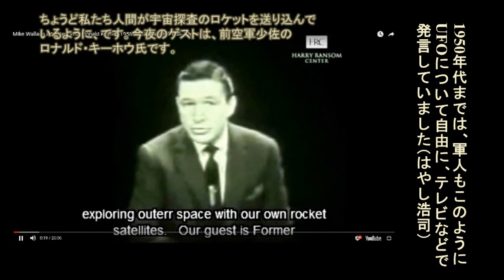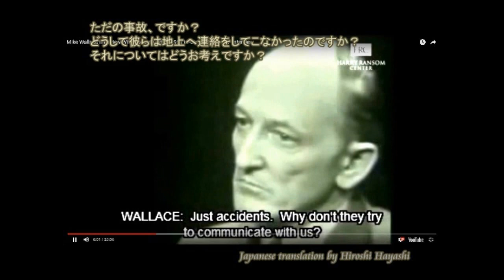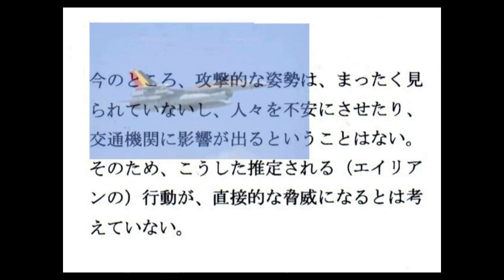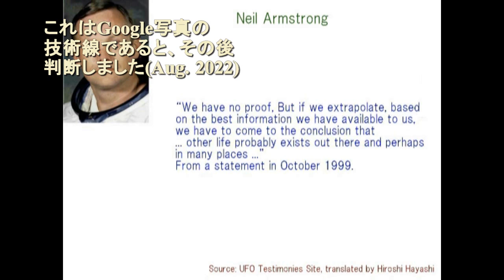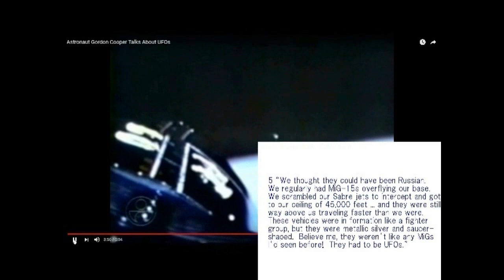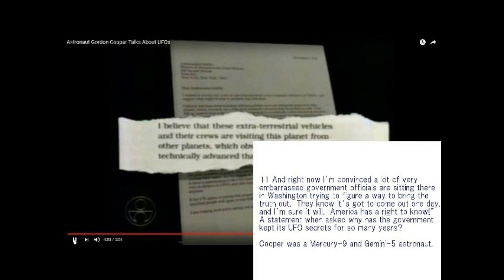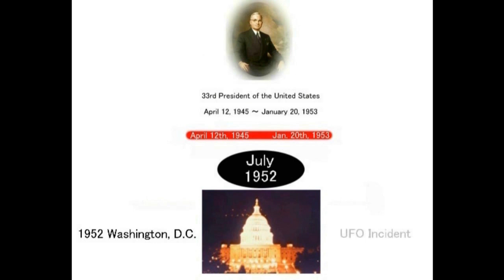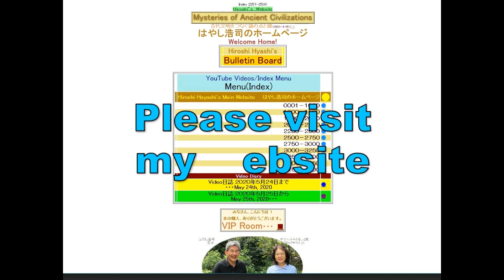4004【07】UFOs are Real by Donald Keyhoe and others UFOは実在する＋ドナルド・キーホウおよび歴代大統領の証言by Hiroshi Hayashi JP